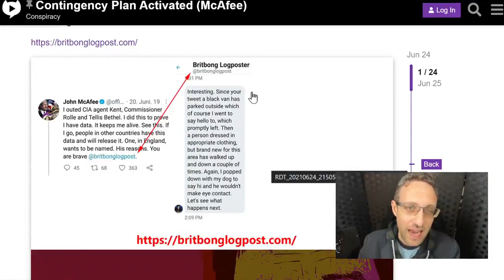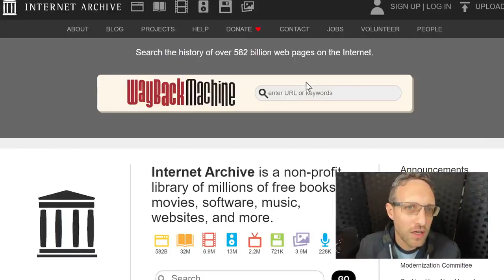John McAfee Hidden Message Of Destruction In Mid July |Cyber Attack Collapse Storm??